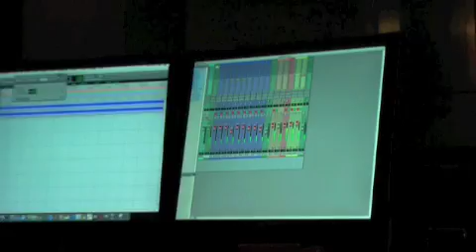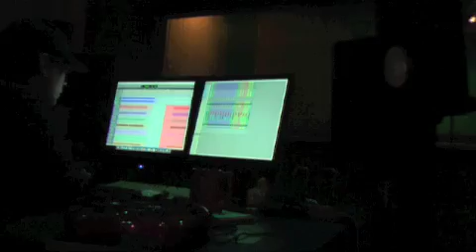Missing you cover WJ